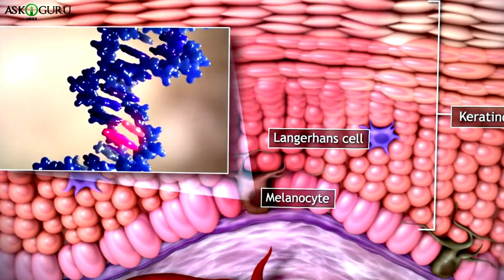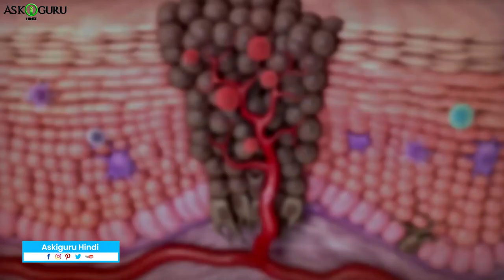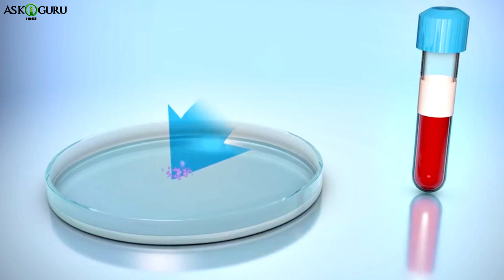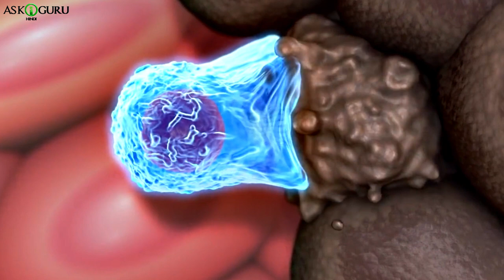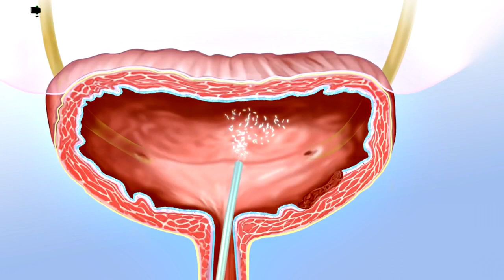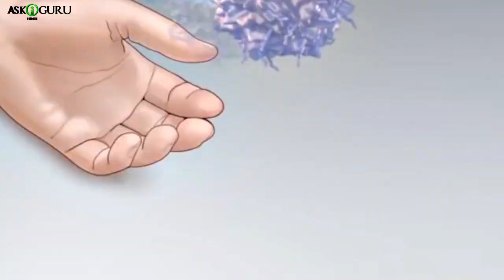कैंसर चिकित्सा के लिए नोबेल चिकित्सा पुरस्कार | NOBEL MEDICINE PRIZE FOR CANCER THERAPY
कॅन्सर ऐसी बीमारी है जिस कारण हर साल दुनिया भर मै लखो से भी जयदा लोग मरते है. कॅन्सर कोई एक बीमारी नई है,हर किसी को आलग आलग कॅन्सर होते है. जैसे स्किन कॅन्सर, स्टमक कॅन्सर, ब्रेस्ट कॅन्सर, लंग कॅन्सर इस्स तरह से कई ओर कॅन्सर्स होते है. देखा जाए तो कॅन्सर ऐसी बीमारी है जिस्मै अबनॉर्मली सेल्स बढ़ते है. ओर फिर वो डिवाइड होजने पे बॉडी के टिश्यू को नष्ट कर देते है. जिस कारण कॅन्सर सेल्स बाकी बॉडी पार्ट तक स्प्रेड होने लगते है. ओर एक बार किसी वायाक्ति को कोई भी कॅन्सर हुआ तो, यूयेसेस का ठीक होना ट्रीट्मेंट्स पे डिपेंड करता है. कॅन्सर जैसी बीमारी की ट्रीटमेंट भी महेंगी होती है, ओर यूयेसेस से वायाक्ति की हेल्त भी कमज़ोर होजती है.